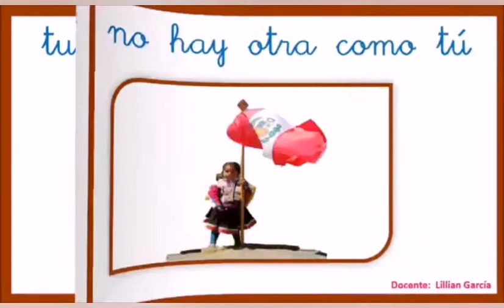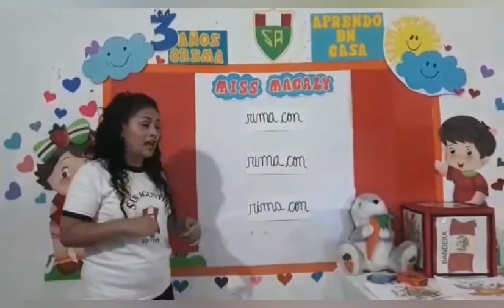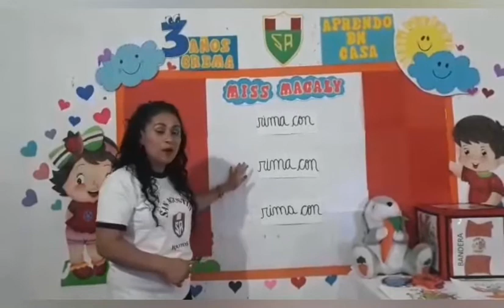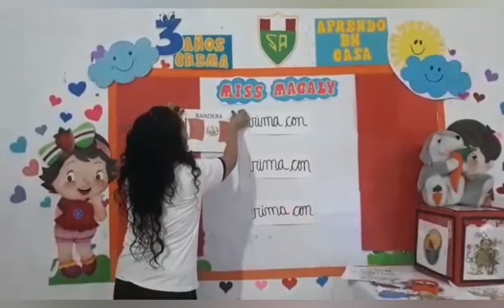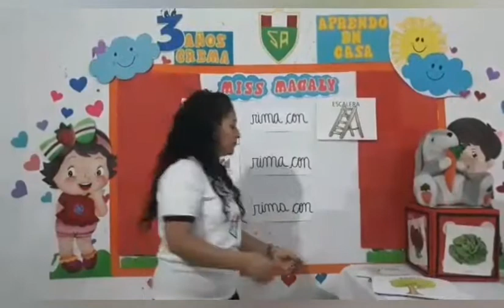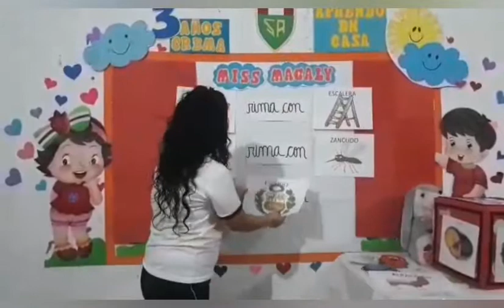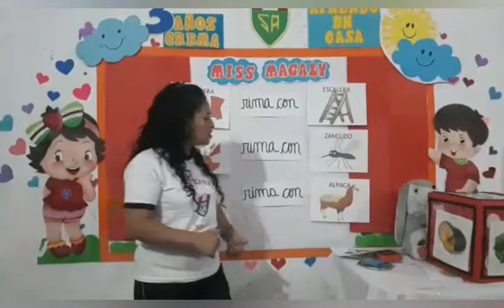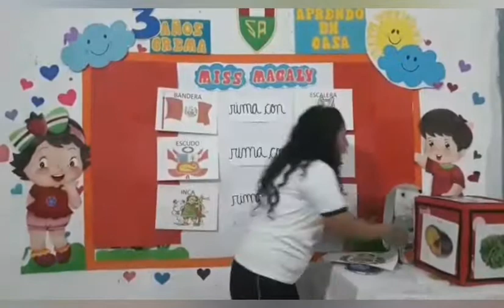MISS MAGALY 3 AÑOS COMUNICACIÓN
RIMAS